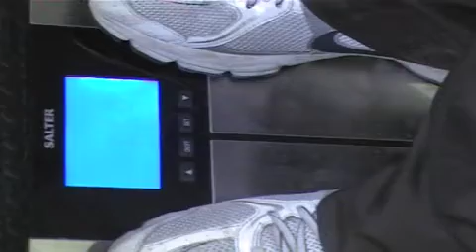Strength to \weight Ratio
I weigh 86.9kgs  that's 191.18lbs. The video shows me benching 80kgs each side.  Total 160kgs otherwise 400.4lbs